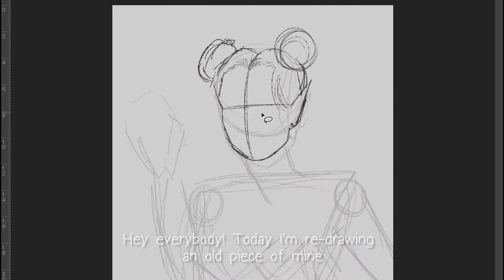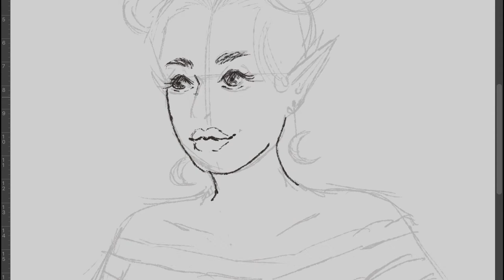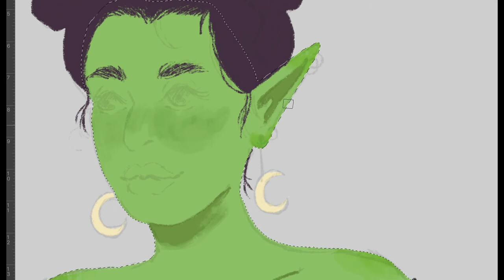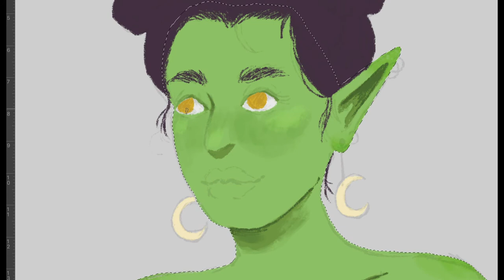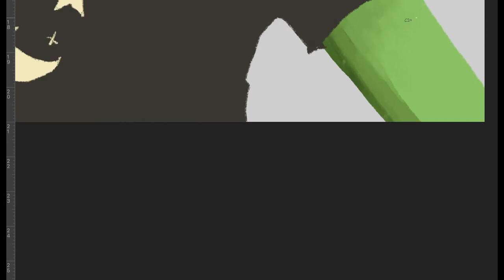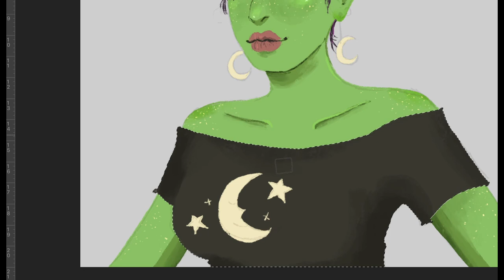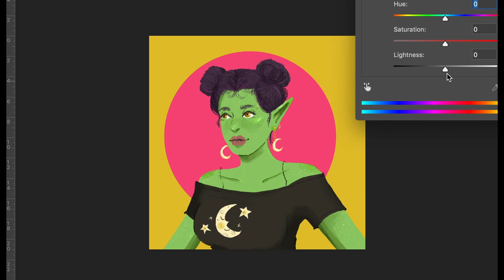Old Art Re-draw 2015- 2021| Maxie Gonzales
Hey everybody! Late monday upload, this time I'm redrawing an old piece of mine and reflecting on styles and art :)

Social Meeds:
Intagram: